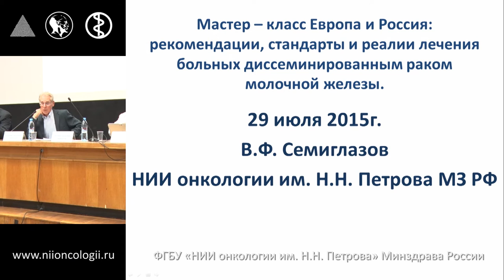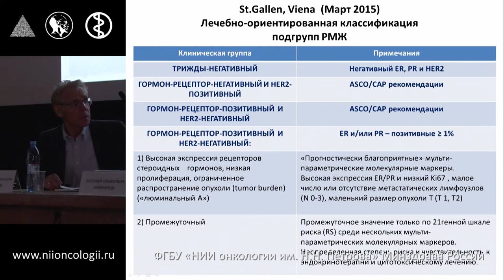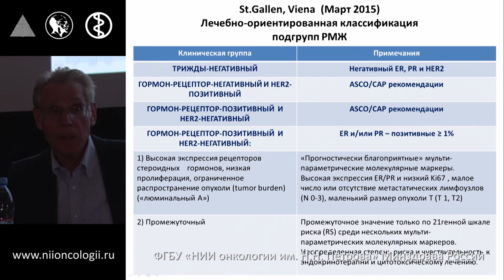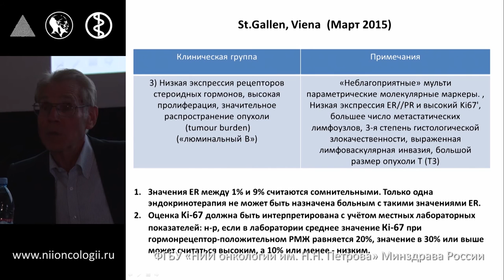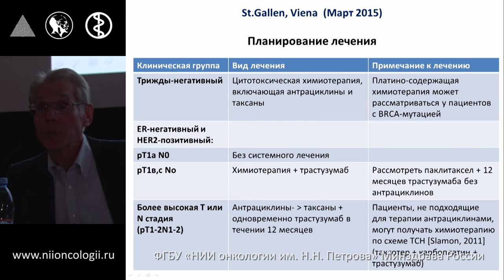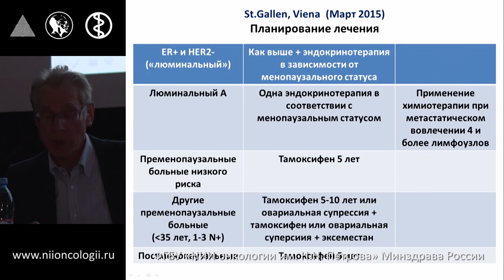Открытие конференции ЕВРОПА И РОССИЯ